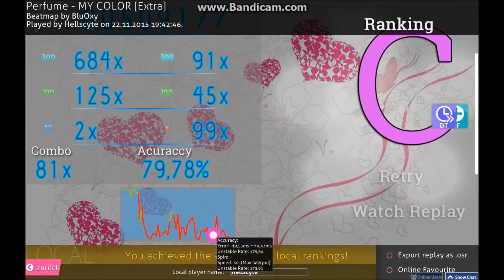Some Osu!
Hi Leute